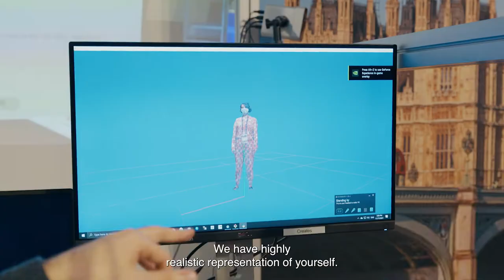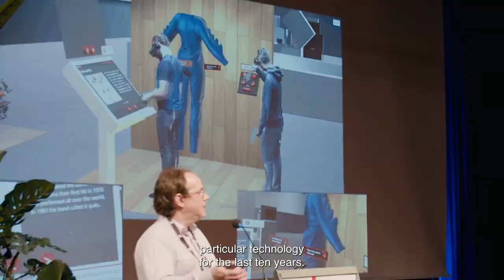MediaScape XR | OBA - VRDays2021 | Short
CWI and Sound and Vision Open Virtual Museum During VR Days Amsterdam

The demonstration of the MediaScape XR places the remote visitor in the virtual Sound and Vision museum. The experience is tailor made for one specific cultural artifact: the costume that Jerney Kaagman, lead singer of the rock band Earth and Fire, wore in the music program Toppop in 1979. In the virtual environment, visitors can freely interact with a high-quality 3D model of the costume, enjoy a curated tour through this model and recreate the Toppop show with other remote visitors.